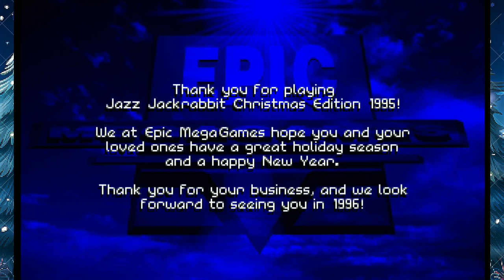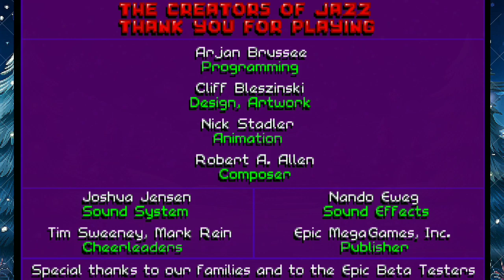Jazz Jackrabbit: Holiday Hare 1995 (MS-DOS) - Una Navidad Violenta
Y aquí está el Pack número 2 de navidad más disparos y más maldad jsjs.
Disfruten y eso espero hayan pasado una linda Nochebuena y estén bien esta navidad
*Formas de comunicarse conmigo:
►Facebook (Mensaje Privado pero no estoy conectado todo el día que conste y nada de SPAM o tendré que bloquearlos de la fan page para siempre.)
También eviten poner links en sus comentarios porque Youtube los considera SPAM. Espero tengan un buen día :D